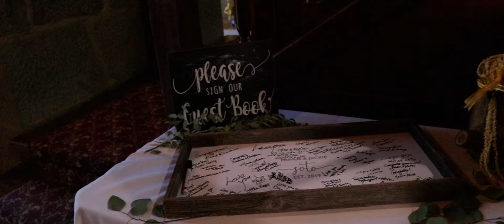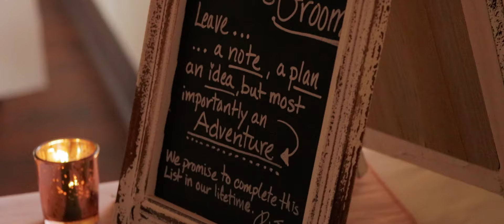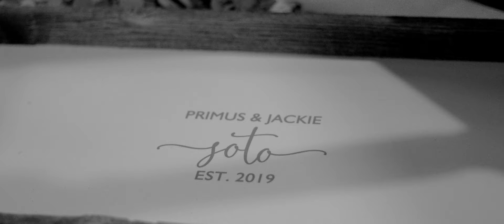Primus & Jackie 06/15/2019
Congratulations!